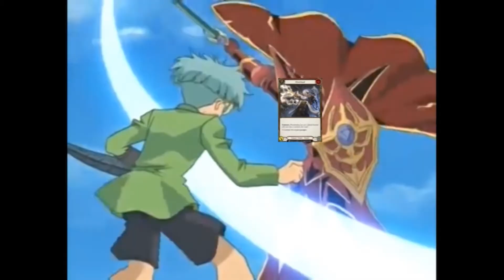Yugi discovers the joys of Flesh And Blood with Briar!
A little challenge I was asked to take up: make a Flesh And Blood montage on a video of Yugi by making him play FaB. It's done with Briar !